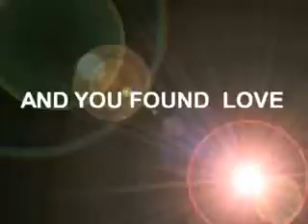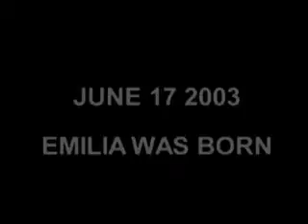Cumple Mike Final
Para su cumpleaños numero 40